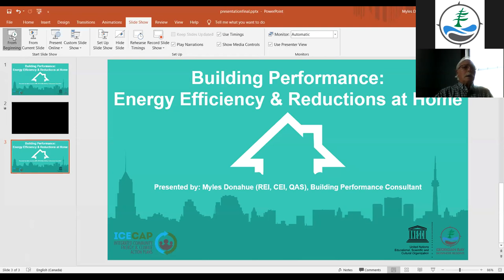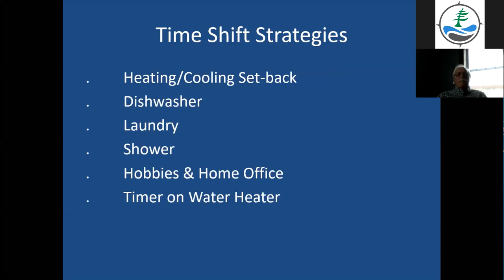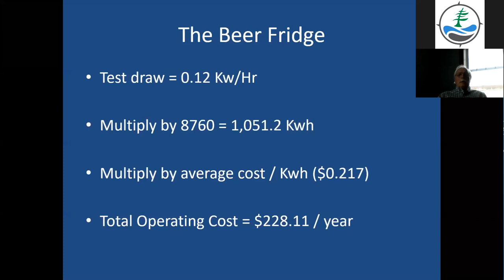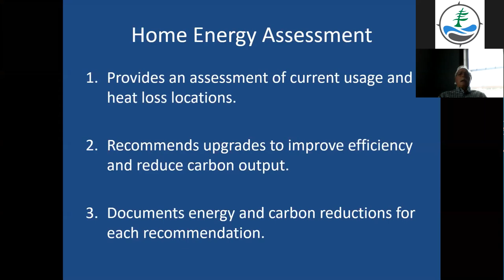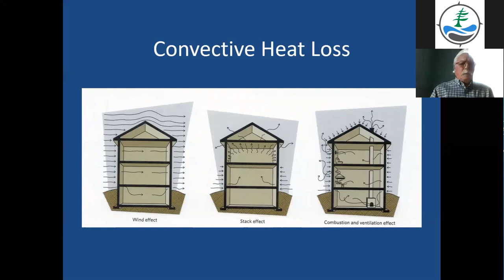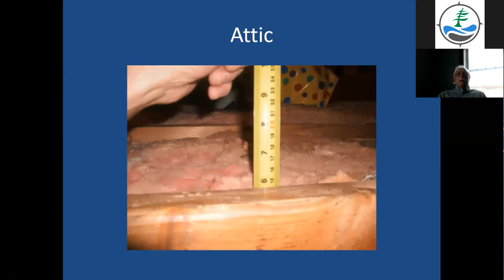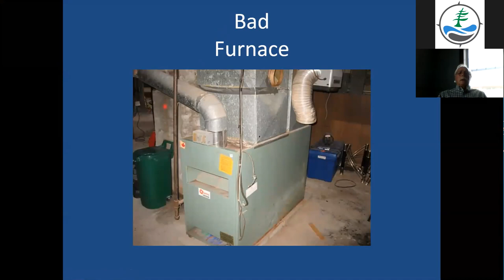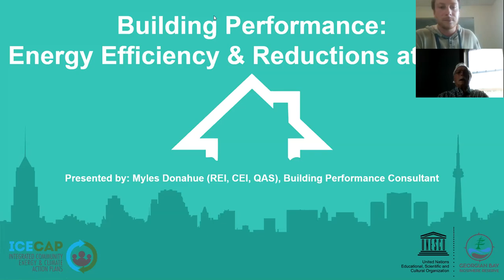Building Performance: Energy Efficiency & Reductions at Home Webinar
Cold in the house? High energy bills? Wanting to reduce your greenhouse gas emissions? Myles Donahue will teach you about upgrades that shrink your bills, improve interior temperature control, and reduce your greenhouse gas emissions. You'll also take home a number of resources and programs that will help you get started!